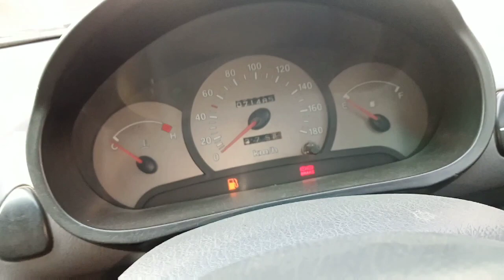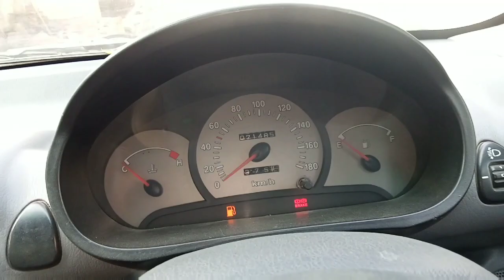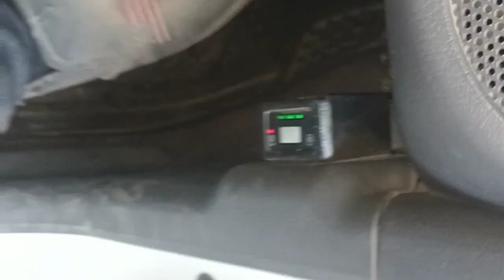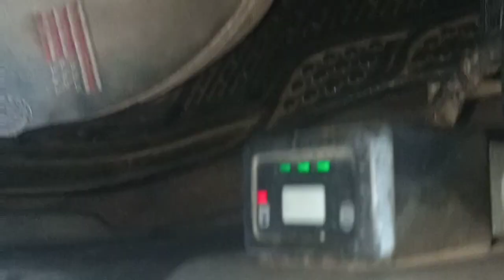hyundai idle speed actuator || late starting, RPM fluctuations, RPM high paschim vihar New Delhi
Hyundai getz idle speed Actuator,

Hyundai Santro idle speed actuator assembly,

Hyundai accent idle speed actuator,

Hyundai Santro xing RPM price,

Hyundai Santro xing RPM sensor price,

Hyundai i10 actuator price,

Hyundai I 20 idle Air control valve

Hyundai I 20 idle Air control sensor